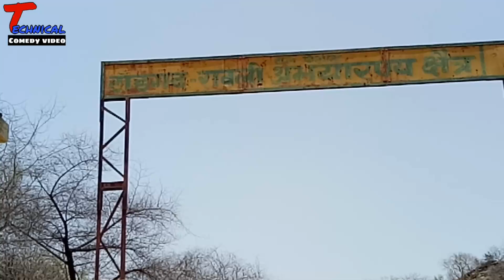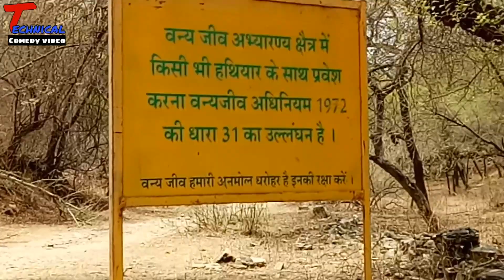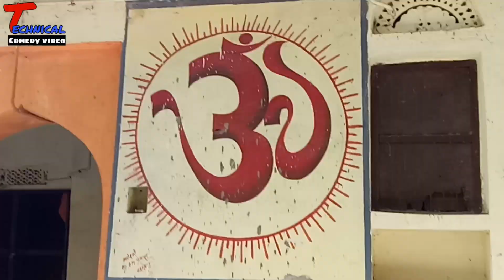Tourism place Dudhaleshwar mahadev ।।2018।।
दोस्तो दुधलेश्वर महादेव मंदिर टॉडगढ़ अभ्यारण्य में है। वहा पर शिव जी का मंदिर भी है, ओर इस अभ्यारण्य में शेर चिता भालू हिरण सब जानवर है।
दुधलेश्वर महादेव जाने के लिए ब्यावर से जस्साखेड़ा ओर फिर जस्साखेड़ा से बड़ाखेड़ा होते हुए बराखन से करीब 20 किलोमीटर दूर महादेव मंदिर है।
ओर ब्यावर से इसकी दूरी 70 किलोमीटर है।
यह हर हरियाली अमावस्या को मेला लगता है।
ओर दूर दूर से लोग गुमने के लिए यहा आते हैं।
दोस्तो में अजमेर जिले के ब्यावर शहर का रहने वाला हु।
आपको मेरे चेनल पर कॉमेडी वीडियो राजस्थानी शादी ब्याह के डांस ओर राजस्थानी कॉमेडी देखने को मिलेगी।
कॉलेज और स्कूल डांस की वीडियो भी देखने को मिलेगी
ओर इस चैनल पर अलग अलग जगहों के नजारे देखने को मिलेंगे।
दोस्तो इस चैनल के अंदर आपको comedy news Funny masti dancing video
देखने तो मिलेगी।
Thanks Friends.